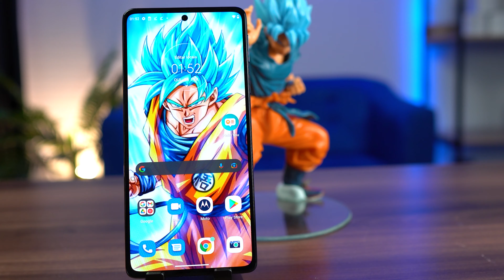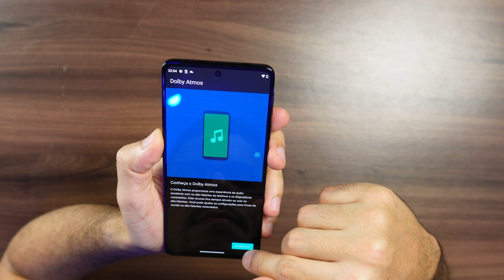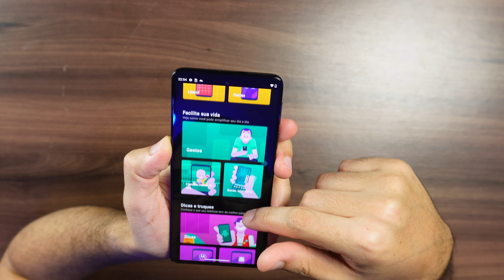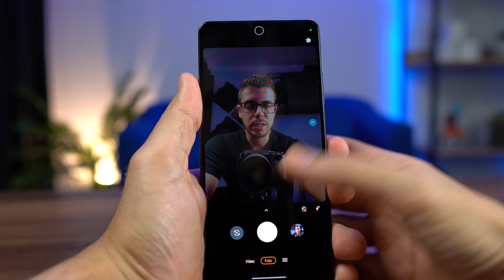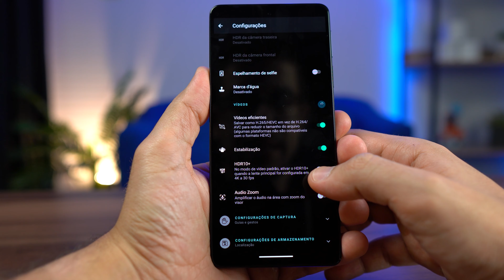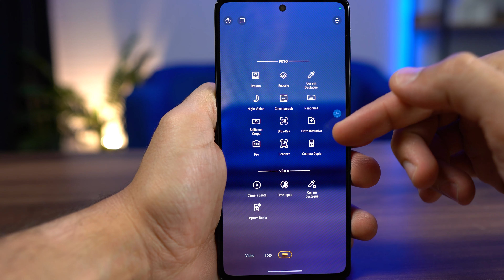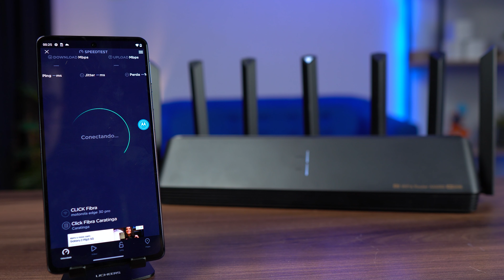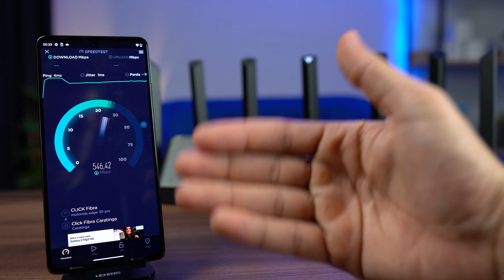CHEGOU O NOVO MOTOROLA EDGE 30 PRO COM WI-FI 6E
A Motorola Edge 30 pro chegou ao Brasil, o novo smartphone topo de linha da marca! Ele traz muito poder de fogo com o chipset mais avançado do mercado atualmente, o Snapdragon 8 Gen 1. Assim ele consegue entregar tecnologias bem interessantes como é o caso do Wi-Fi 6E. Entre os destaques temos também o carregador de 68 W e dois alto-falantes estéreos com Dolby Atmos.

FAÇA PARTE:
🔵 Grupo e canal no Telegram

CAPÍTULOS DO VÍDEO:
00:00 - O novo topo de linha!
00:50 - Unboxing
04:22 - Especificações
06:10 - Câmeras e testes
14:22 - Conectividade (Wi-Fi 6E)
17:12 - Promoção e preço
17:45 - Considerações finais

Sto Agostinho